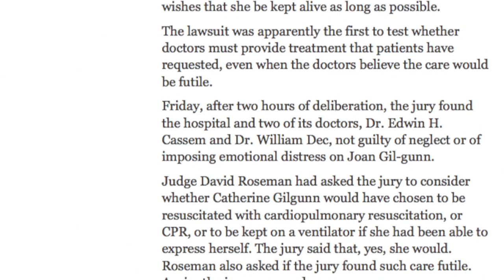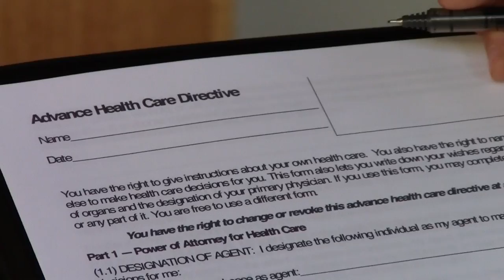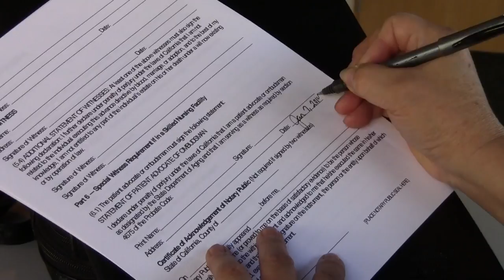Ode to Advance Directives Short Version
Music video about Advance Directives.  Written by Nicole D'Arcy and Anna Krawisz as part of a Stanford Medical School project.